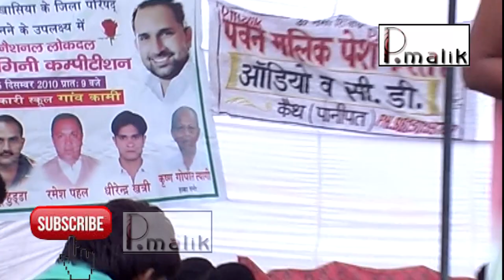कयु फोटू फोटू कर्ता ह इस चंदकिरण के चक्कर || Miss Rakesh Sheoran || Kami Ragni (Sonipat) Bhai Meenu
Sayojak - Bhai Meenu

Album : - Kami Ragni ( Sonipat )

Singer :- Miss Rakesh Sheoran

Artist :- Miss Rakesh Sheoran

Lyrics :- Sandeep Singh

Label - pmalik Ragni

Producer - Ramchander Malik

Cemara - Malik Studio Israna -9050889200

Ragni is a Haryanvi folk song which has now been established in the form of an independent folk song. Ragani is the chief among the songs sung for entertaining in Haryana. Ragani is famous as a freelance and popular folk dance form here.
 Ragani competitions are organized in Haryana and the ragans are aroused for general entertainment.
 In addition to Haryana, the ragans are very popular in North India

This channel also contains the haryanvi videos